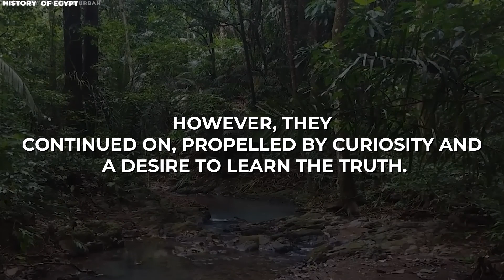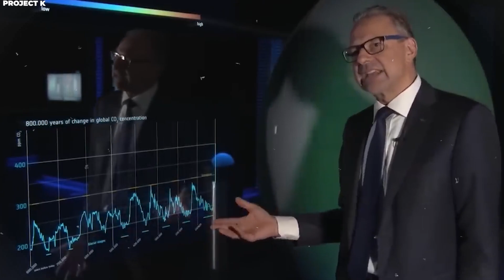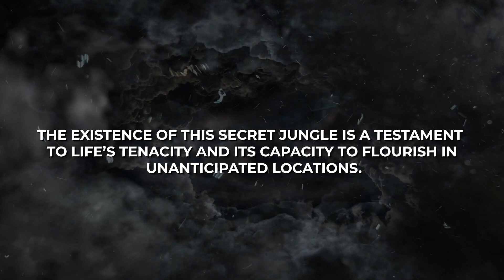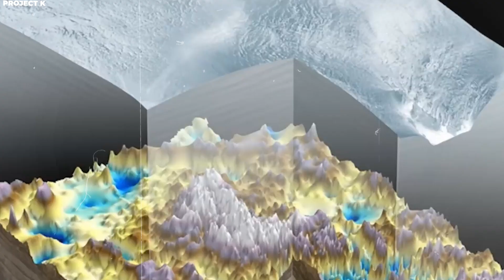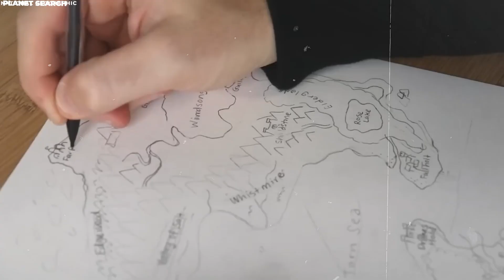Scientists Just Discovered A HIDDEN PATH Leading To A Jungle In Antarctica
Scientists have just discovered a secret route that leads to a jungle right here in Antarctica! Is it really true? Keep watching as we gradually reveal this astounding revelation.
A team of brave scientists is motivated to solve the mysteries buried beneath Antarctica's harsh terrain. They set off on an adventure that would permanently change our understanding of this isolated and enigmatic location, braving the bone-chilling gusts of freezing winds and the stark frozen expanse.
A remarkable event took place in the middle of this freezing wasteland. These explorers watched in amazement as a passage that had been hidden for ages by layers of ice was revealed. This wasn't just any road; it was a doorway to a mysterious, unexplored realm that had, until now, eluded human understanding. All preconceived notions about Antarctica's cold exterior were challenged by the mere idea of this hidden entrance leading to a lush jungle.